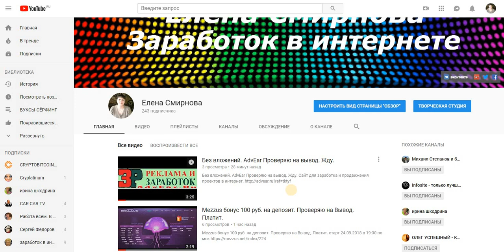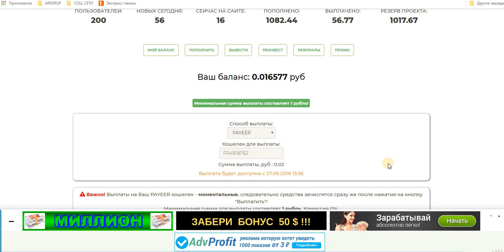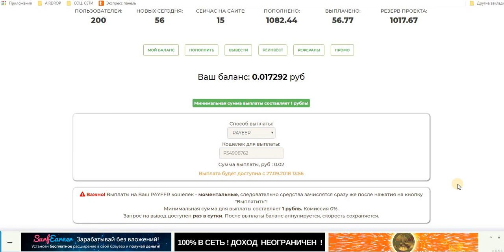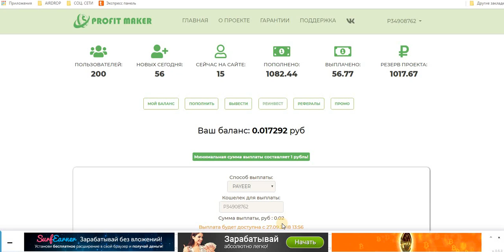Бонусник PROFIT MAKER Проверяю на Вывод. Платит.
При регистрации бонус к скорости +1
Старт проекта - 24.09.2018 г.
Мин / макс вклад - от 1 до 1000 руб.
Реферальная система - 10 %
Выплата реферальных - автоматически после вклада
Выплата баланса - 1 раз в сутки
Реинвест баланса - от 1 руб. + к скорости начисления
Так же активна автовыплата - после пополнения баланса